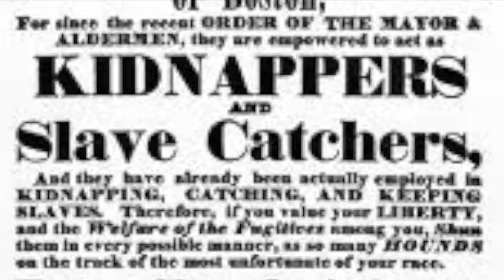Harriet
This video is about Harriet